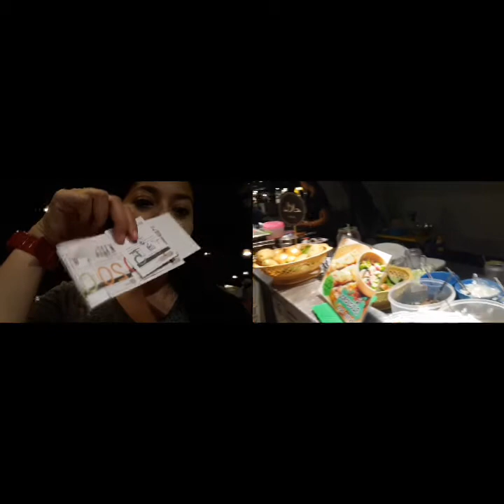Zarynn Jalan HuaHin